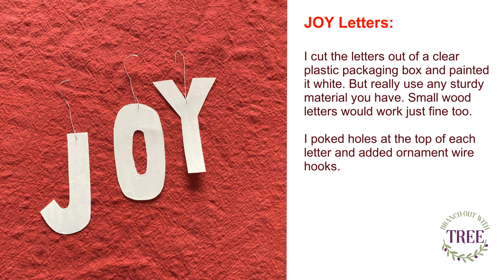Joy Twig Wreaths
I found some twig wreaths at a second hand store and decided to use them as Christmas décor.